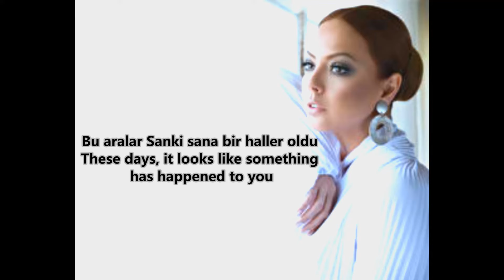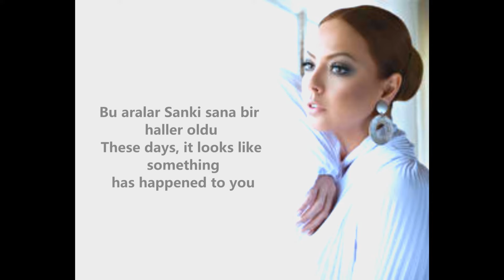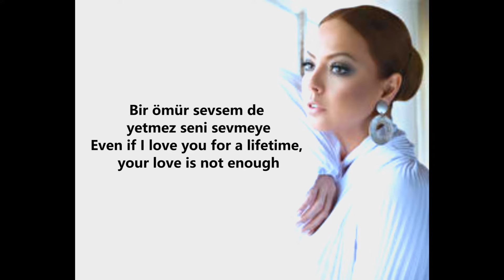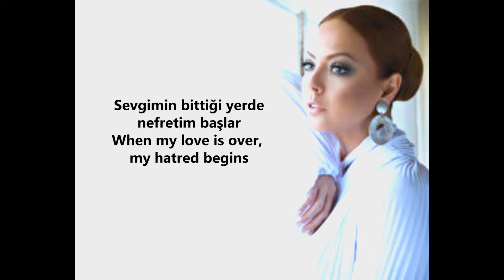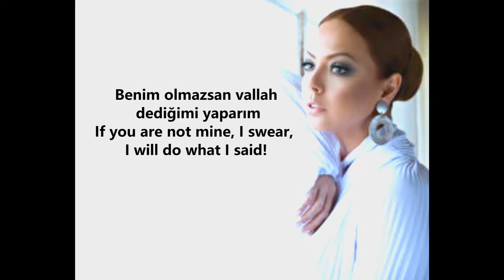Ebru Gündeş- Akıllı ol Turkish to English translation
Ebru Gündeş – Ahdım Olsun. Label: Universal ,Neşe Müzik
Ebru Gündeş- Akıllı ol
2001